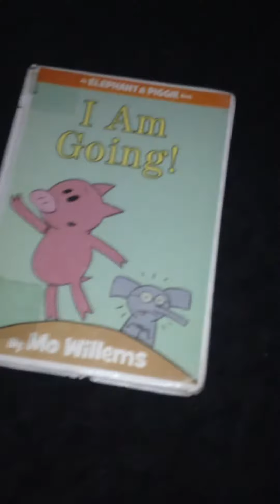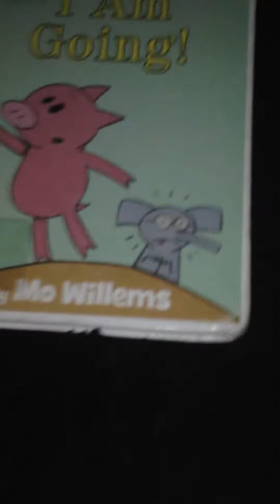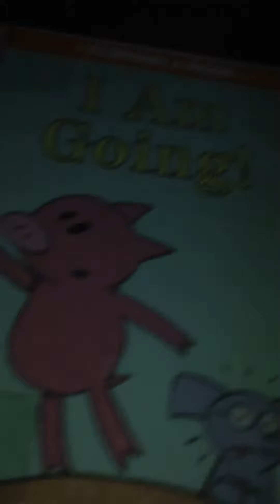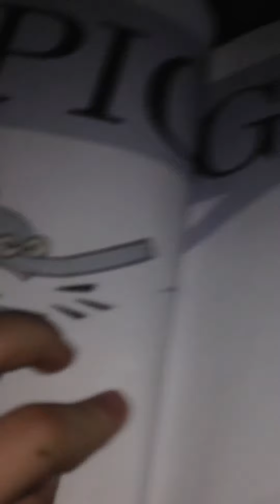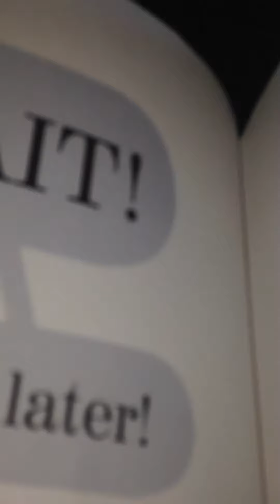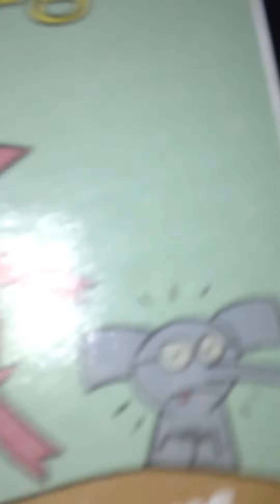I am going by mo Williams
I love piggy and Gerald books